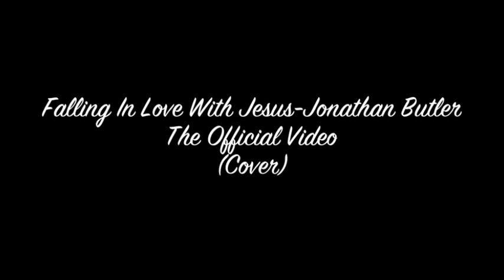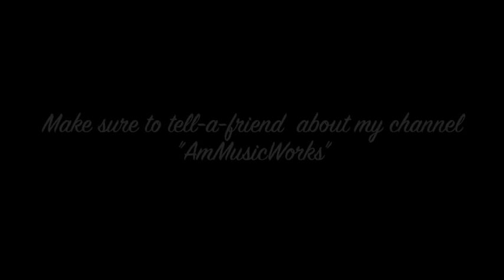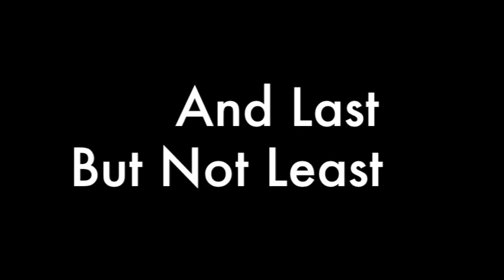Falling in Love with Jesus-Jonathan Butler (Antonio A.M. McLendon Cover) Official Music Video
Hey Family Here is my Second cover! It's Falling in Love with Jesus by Jonathan Butler .i hope you enjoy it.

"I need your help and support" !! Please subscribe to my channel, make it your favorite, be sure to leave a comment,and tell at least one friend and/or family member about my channel.. I Greatly, Greatly appreciate your help! Big, Big, Big THANKS in advance!!

your feedback is EXTREMELY necessary!! LET ME KNOW IF YOU HAVE ANY REQUEST!

s/o Jeff Trills